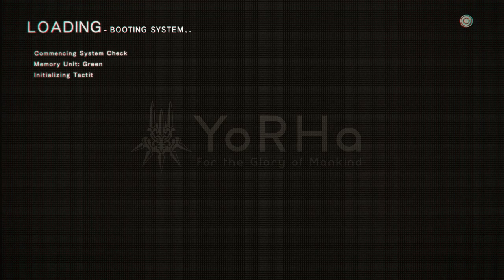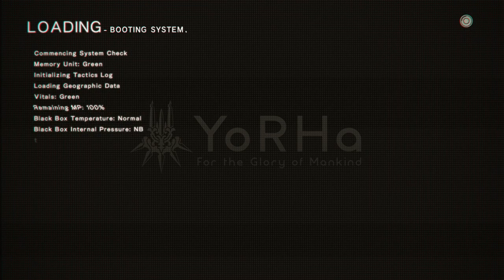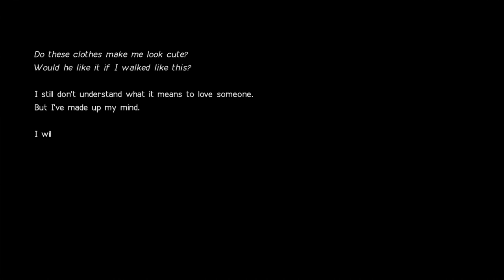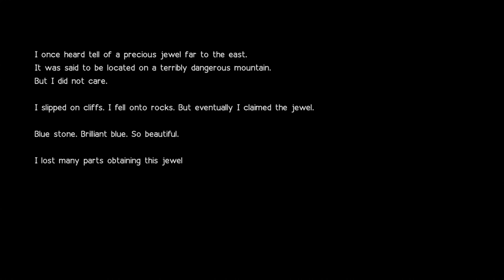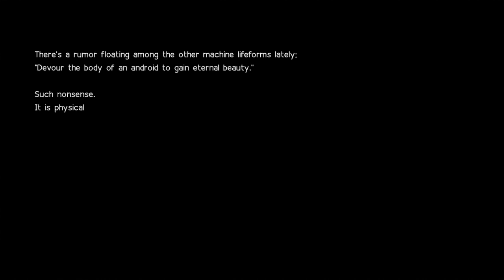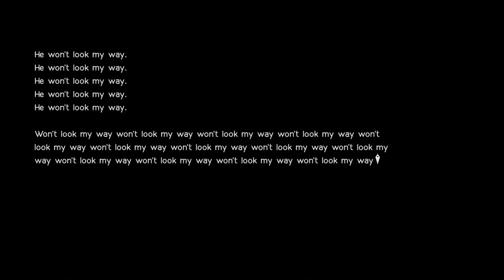NieR: Automata (HARD) [25]